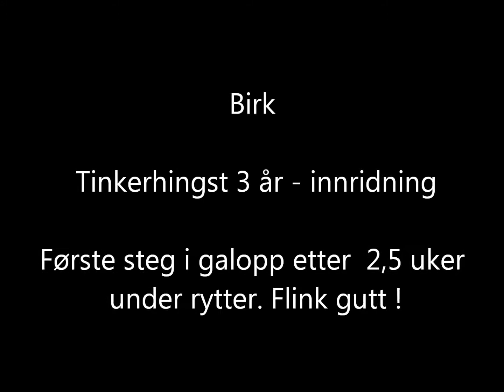Birk - Tinkerhingst 3 år, under innridning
Første galopp 2,5 uker under rytter...